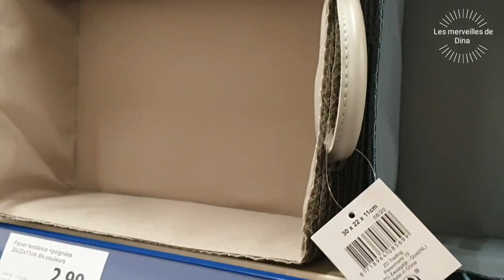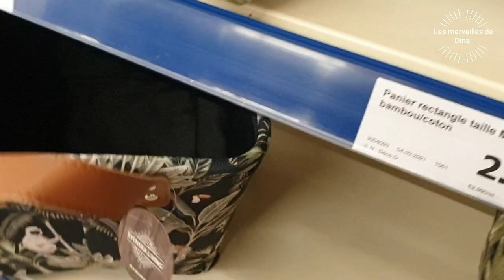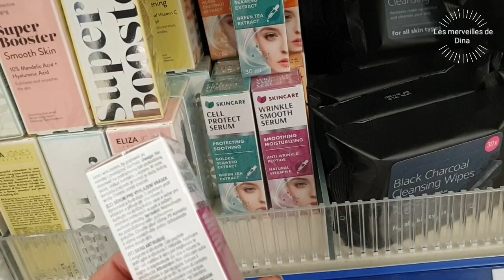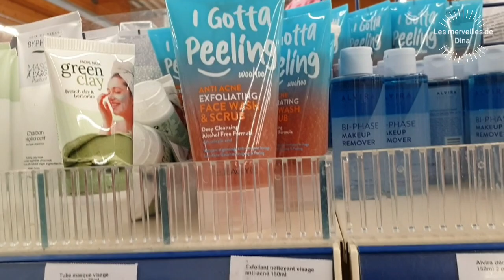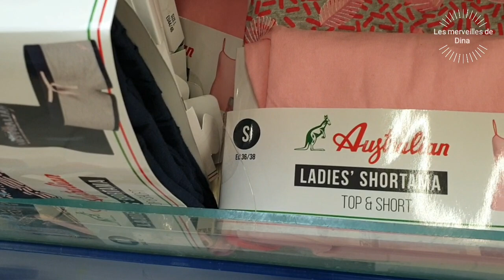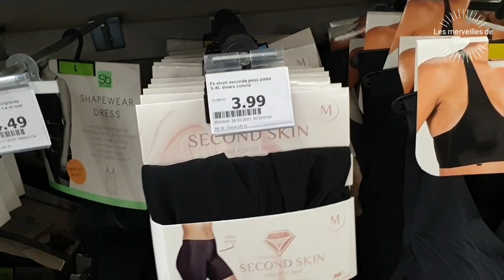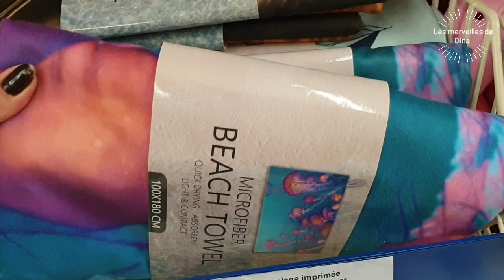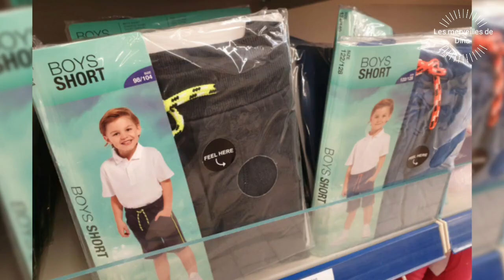ARRIVAGE D'ACTION DU 12 MARS 2021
☆ SUIVEZ MOI ☆